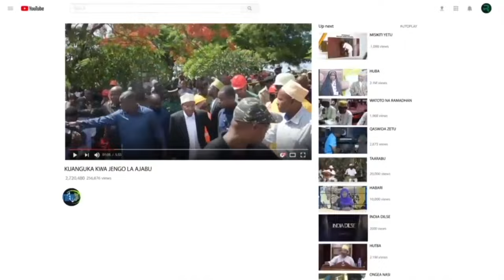HABARI NJEMA ZANZIBAR JKU YASEMA SOKO LA KWEREKWE LIKO TAYARI KUIKABIDHI SERIKALI